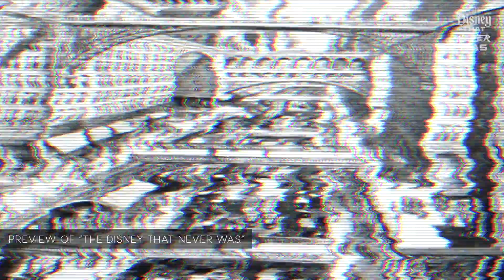PREVIEW of "The Disney That Never Was" & "What If, Disney?" - DSNY Newscast - 2/20/18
But don't worry the normal DSNY Newscast will return on Thursday... but in an unconventional location.